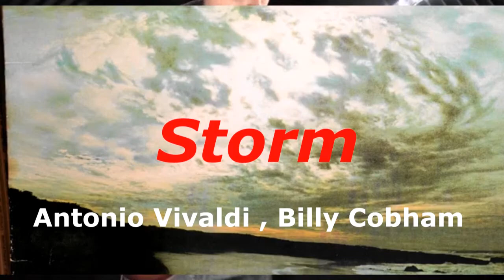Storm --- Vivaldi and Cobham together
An electric metal interpretation of Antonio Vivaldi's STORM performed by Rolland, Calderone, Del Riego , - with Billy Cobham's STORM from Crosswinds c more in playlist 'music things'